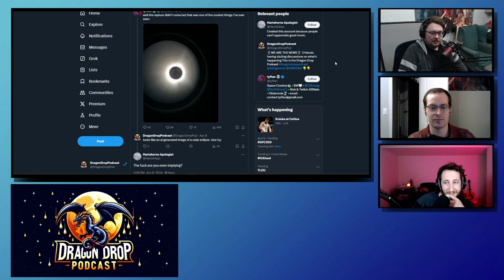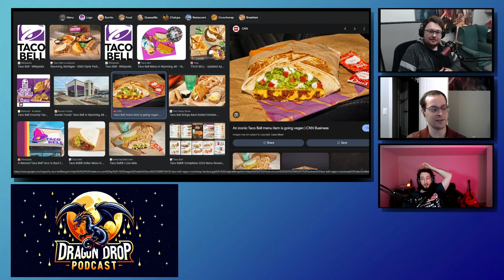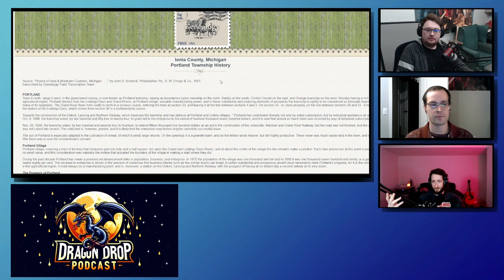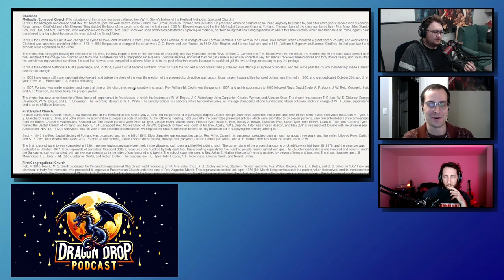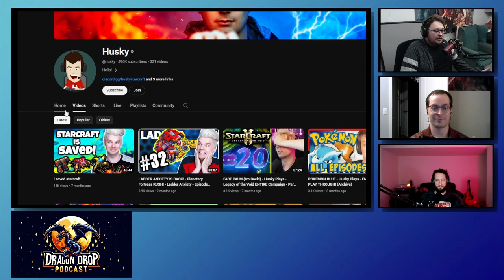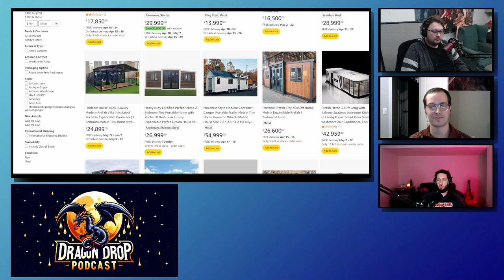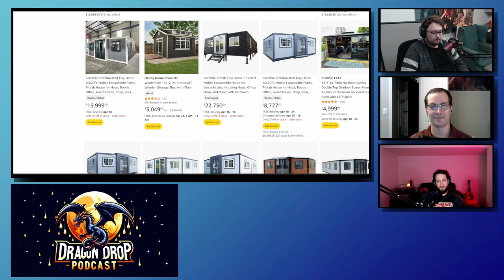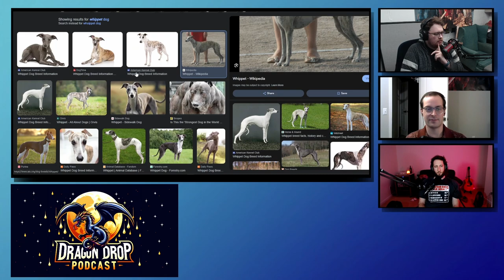Dragon Drop Podcast #3 Wrestlemania Fallout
0:00 - Intro
3:07 - Twitter and the Eclipse
6:44 - Gatorade vs. Powerade
12:20 - Taco Bell Orders
15:45 - Wrestlemania
21:55 - Portland, MI lore
31:45 - Video game exp
39:00 - Tiny Home Dinky Casas
45:45 - FALLOUT TV Show
50:43 - German Shepard Weiner dogs
56:50 - Blind People Touch Screen Discrimination Tiktok vs Youtube Shorts algorithms
1:01:50 - Post your timestamps for Shorts
1:02:40 - DJ KHALED GAVE UP ON HOT ONES
1:09:00 - Diddy and Mike Tyson
1:16:44 - Wrap